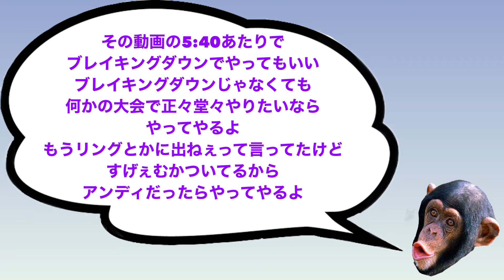所沢のタイソンさんvsアンディ南野さん ブレイキングダウンで試合決定か⁉︎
所沢のタイソンさんがアンディ南野さんとだったらブレイキングダウンで試合してもいいような事を言ってました。ブレイキングダウンじゃなくても他の大会とかでもいいというような事も･･･
実現したらすごそうです。